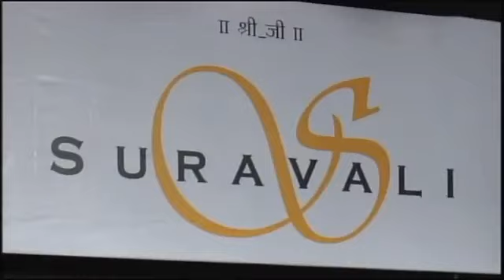Mai Na Bhulunga*ROTI KAPDA AUR MAKAN*Payal Vakharia*Mukhtar Shah*Kalyanji Anandji*Santosh Anand,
Singers : Lata Mangeshkar*Mukesh    *   Dr.Payal Vakharia*Mukhtar Shah,
ROTI KAPDA AUR MAKAN      Stars : Manoj Kumar/Zeenat Aman/Amitabh Bachchan/Moushumi Chatterjee/Shashi Kapoor/Premnath/Kamini Kaushal/Aruna Irani,    Music director: Laxmikant Pyarelal,    Lyricist: Santosh Anand,